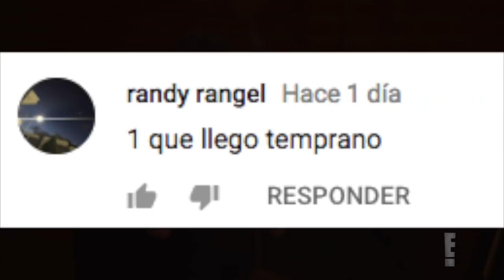KHLOÉ KARDASHIAN REGRESA con SU MADRE, ¿DEJO a TRISTAN PARA SIEMPRE?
3.- SIGUENO EN NUESTROS FACEBOOK